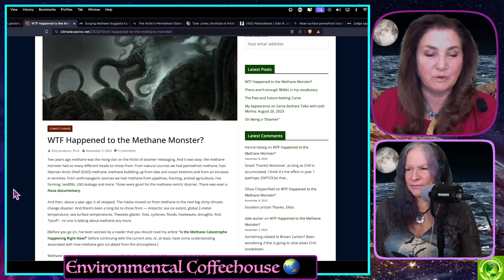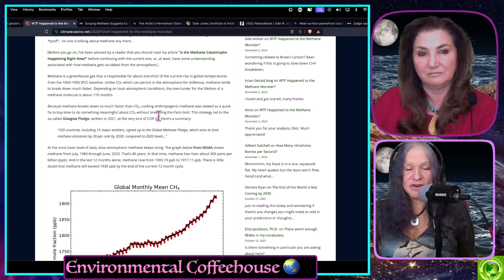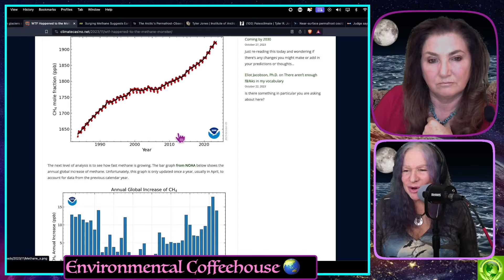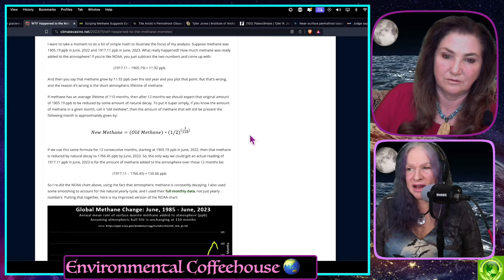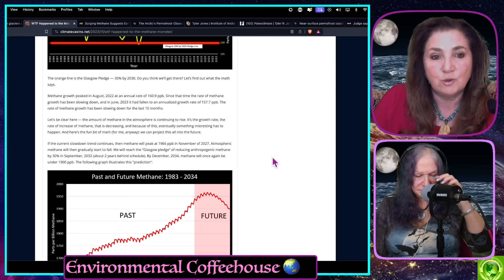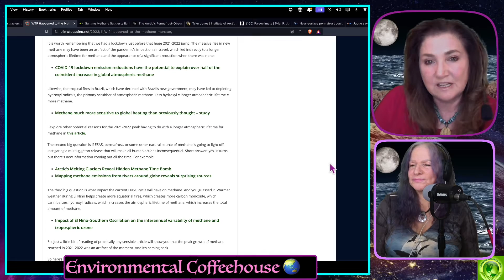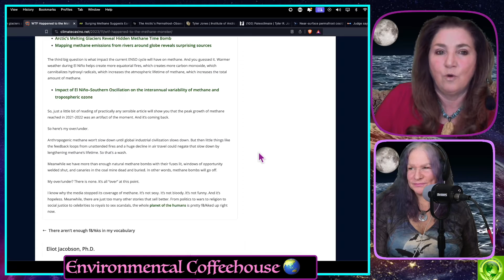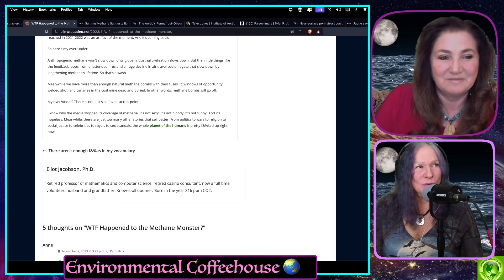What Happened to the Methane Monster?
Eliot Jacobson- WTF Happened to the Methane Monster? Jennifer Hynes & Sandy Schoelles tackle Eliot's newest.